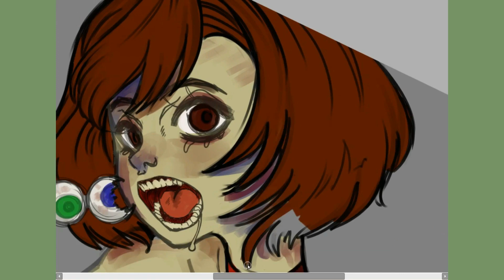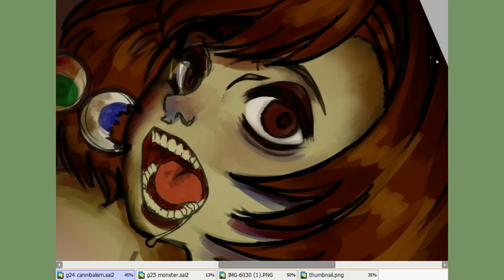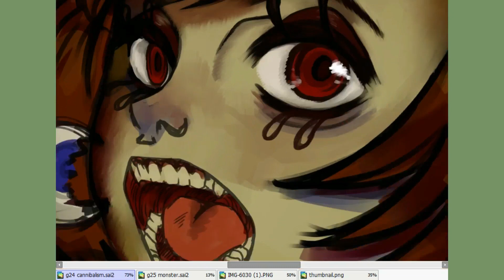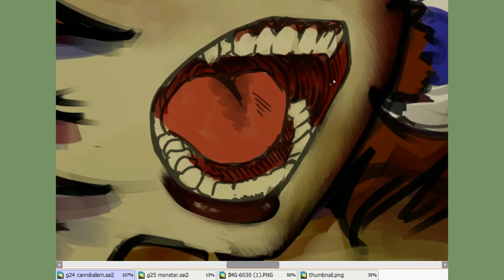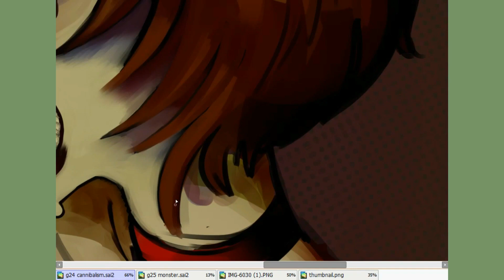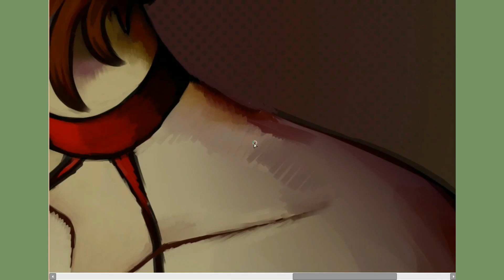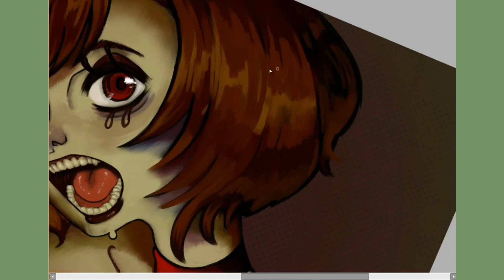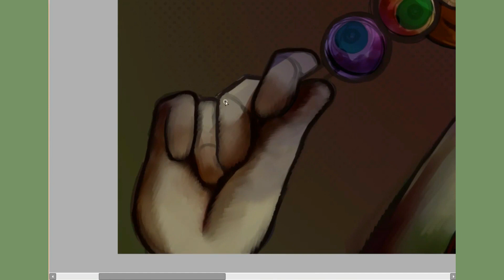GORETOBER 2023 DAY 24 Cannibalism [SPEEDPAINT]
i luv meiko so much. i love drawing her, consider this one "evil food eater conchita" inspired

˗ˏˋ ★ ˎˊ˗ To see the full image, along with my other work, please check out my linktree. ⬇️

Image Details and Tools:

- OCam Screen Recorder
- Veikk A30 Tablet
- Total time; roughly 4 hours
- Canvas Size; 4108x3000 pix

⋆ ˚｡⋆୨♡୧⋆ ˚｡⋆

Lover's Suicide Oblivion - Adam Edmond Cover feat. MEIKO
What We Did in the Desert - eightiesheadachetape
Angel Dust on my Kigurumi - lovekurousa
Fall Asleep - kiyosumi

If you read this far, comment with a fork emoji! 🍴  ✧˖°.